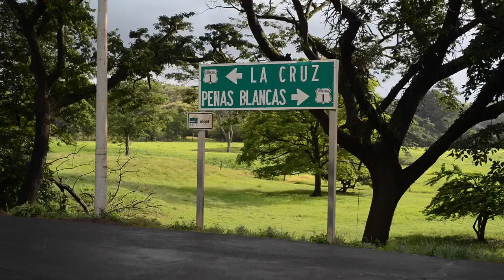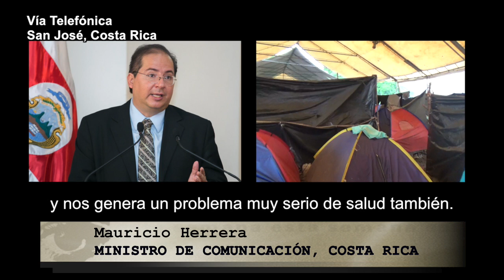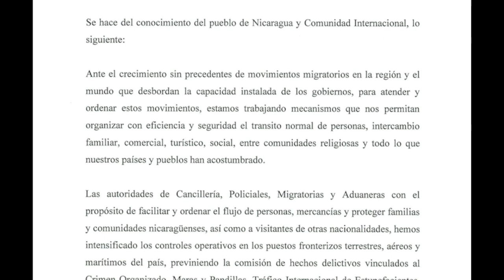El infierno de los migrantes africanos y haitianos en la frontera de Nicaragua-Costa Rica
Miles de personas esperan en Peñas Blancas, la frontera entre Nicaragua y Costa Rica, que el gobierno de Daniel Ortega cambie su política de cierre de fronteras